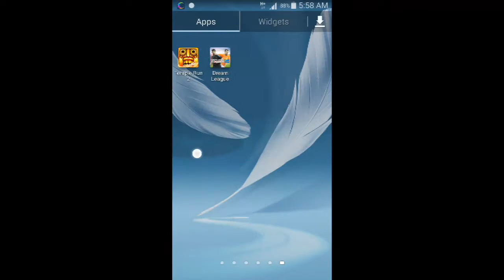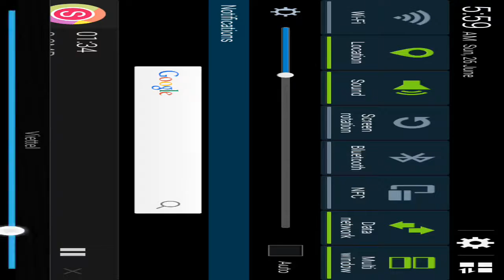How to hack game hill climb racing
We can use sb hacker game on 4share